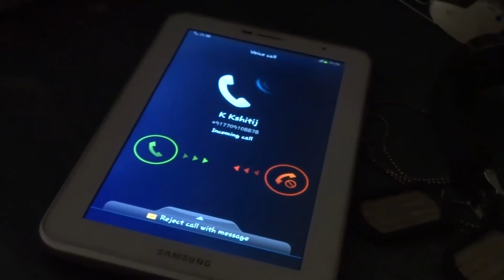Jhooti - Official Teaser - Hindi & Marathi rap - Chetan Ft. K Kshitij Muzic.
||--- Official Teaser---||
Song Name - Jhooti
Artist - Chetan , K Kshitij.
Music Programmed / Recorded,Mixed & Masterd By - K Kshitij Muzic.
Video Shot By - Akshay Warkad , K Kshitij.
Video Edited By - K Kshitij.

specially thanks to - Akshay Warkad.(Let's Dance Academy, Khamgaon.)